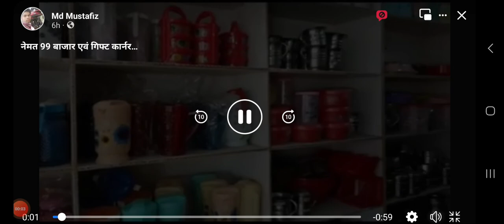nemat 99 Rajasthan Jila Dhaka Dhaka bairgania road Rampur Chauk 8700471787